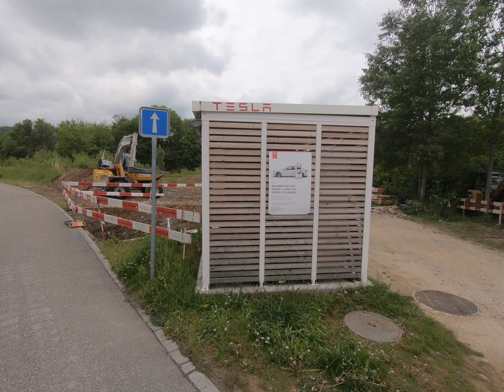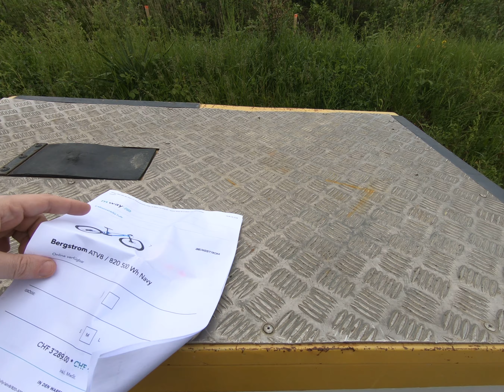Tesla Supercharger Ausbau in Pratteln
Bisher gab es die wenigsten Supercharger in Pratteln in der Schweiz, sogar in Europa. Tagsüber gab es lange Wartezeiten. Am 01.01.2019 habe ich Elon Musk geschrieben, dass die Situation (noch ohne Model 3s) langsam unerträglich wird. Es hat was bewirkt.
Zu den bestehenden 4 Ladesäulen werden insgesamt nochmals 24 gebaut. Baubewilligung wurde am 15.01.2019 eingereicht, am 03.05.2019 erteilt. Vielen Dank für Elon Musk und Tesla.